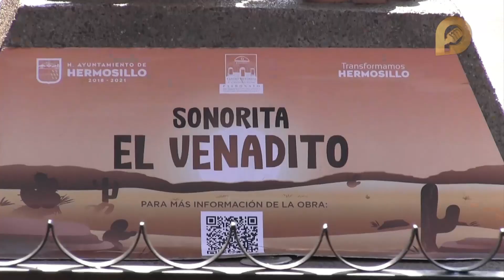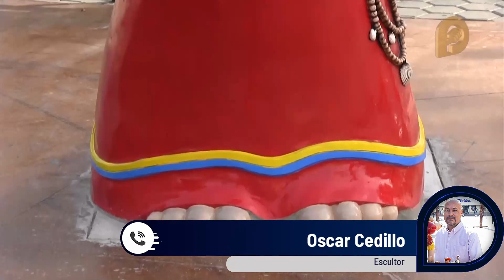Escultura de niña Comcaác en Villa de Seris es para recordar historia y respeto a la cultura